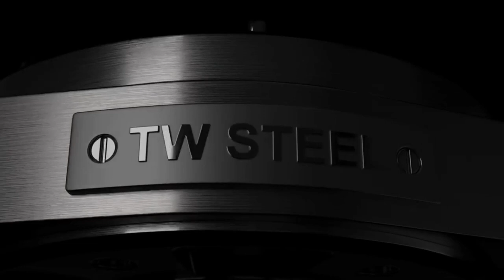TW Steel - ACE Genesis 2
TW Steel continue their ACE Genesis collection, to revolutionise the watch scene. A bold statement collection promising luxury across the board at an affordable price. Each piece is limited to 100 pieces.

Official Authorised Retailers for TW Steel.